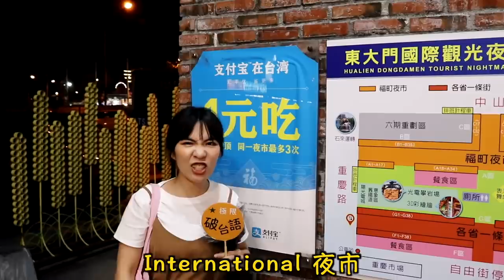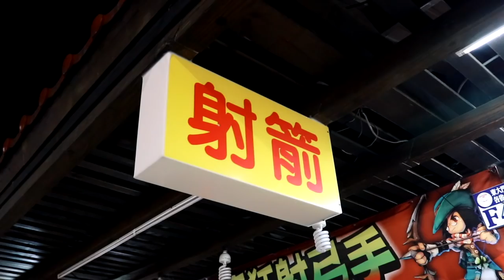(重新上傳)宜蘭我來啦～環島RPG正式啟動！「Vlog＃60」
早午餐：Cafe Slow Train（宜蘭）
"好春好然"餐廳 原本要去吃，結果爆滿，要等太久，沒吃到

下午茶：綠豆沙牛奶大王，楊記餡餅，建華冰店（宜蘭）
晚餐：東大門國際觀光夜市（花蓮)